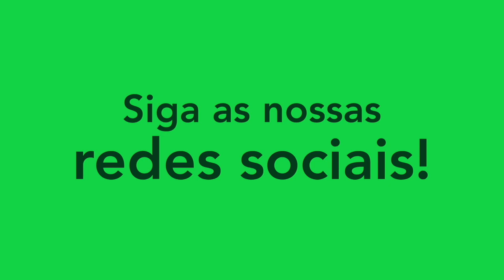ORELHA - VOLANTE/MEIA - MAGEENSE 2020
Melhores momentos do atleta Orelha, volante da Mageense.